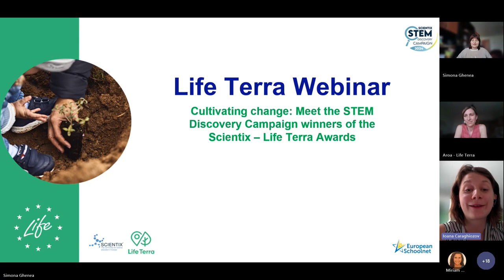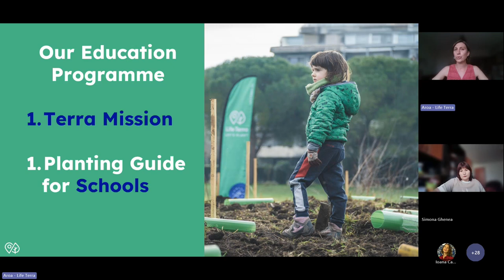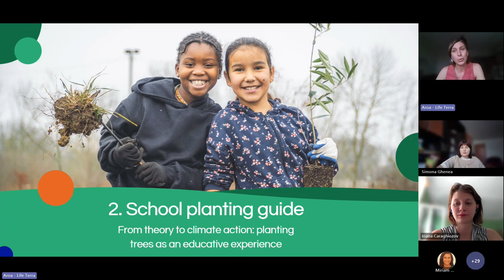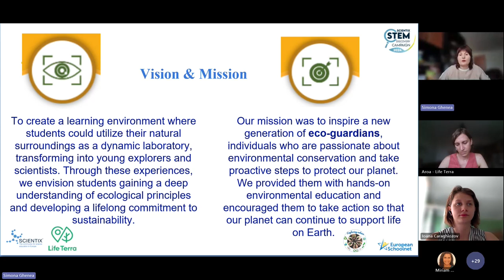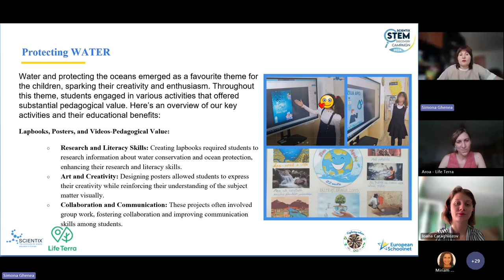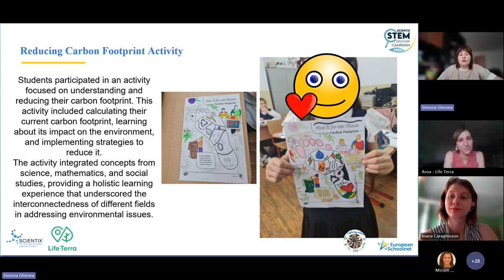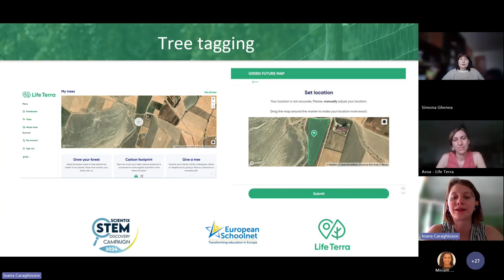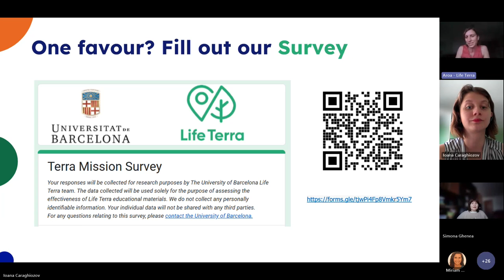Cultivating change: meet the STEM Discovery Campaign winners of the Scientix - Life Terra Awards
Watch the Life Terra Webinar "Cultivating change: Meet the STEM Discovery Campaign winners of the Scientix - Life Terra Awards", you will learn about the resources available to teachers interested in teaching sustainability. The winners of the Scientix - Life Terra Award in the STEM Discovery Campaign 2024 will share how they creatively used these resources to organize educational activities.

Guests:
- Aroa Gregori, Life Terra Project Coordinator
- Simona Ghenea, "Elena Cuza National College", Craiova (Romania)

Help the University of Barcelona Life Terra team to research the impact of the use of Life Terra materials on teachers' practice.

Scientix is an initiative of European Schoolnet. Life Terra is co-financed by the European Commission through the LIFE Programme (LIFE19 CCM/NL/001200)